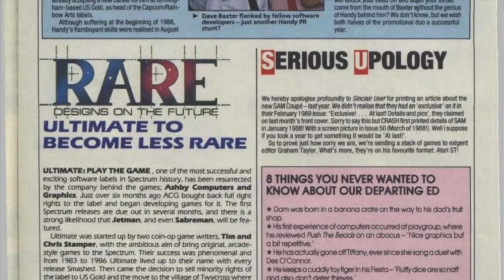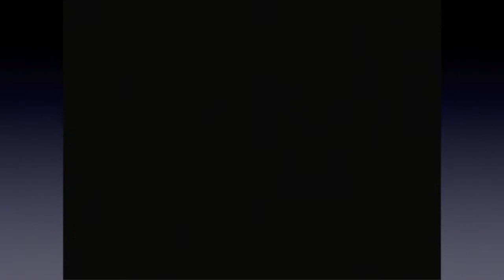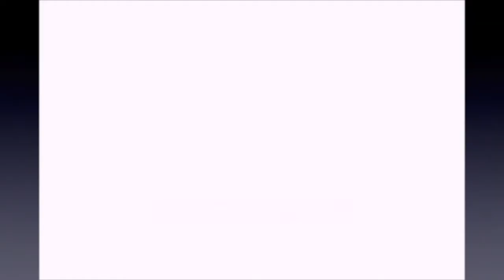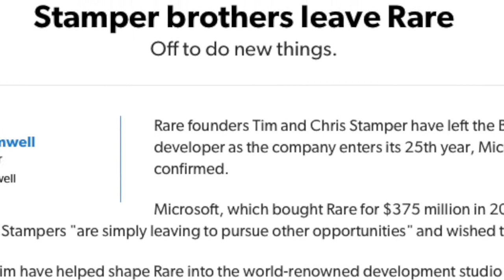A Brief History of Rare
Rare, formerly known as Rareware, were one of the most successful and influential gaming companies of the 1990's. This is a brief history spanning everything from their origins as "Ultimate Play the Game", to their golden years with Nintendo, up until the present as one of Microsoft's developers.